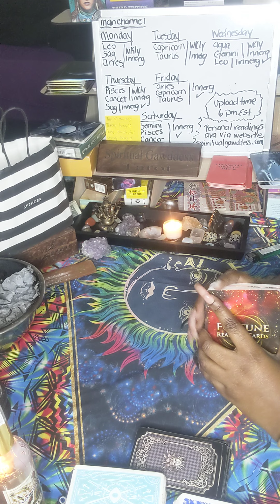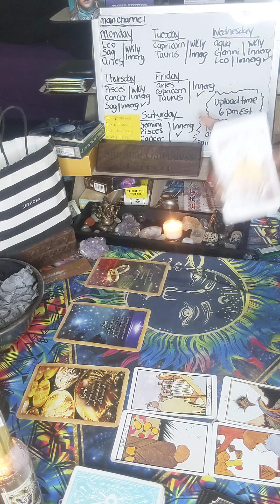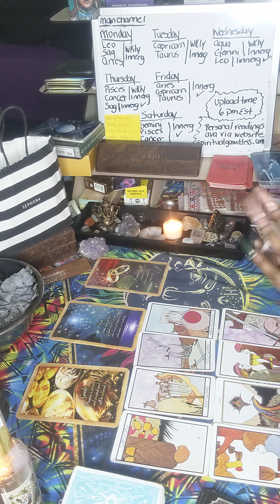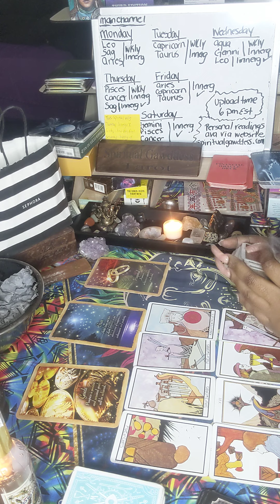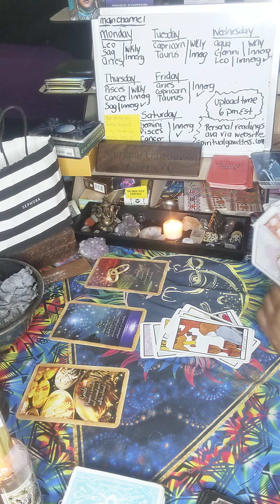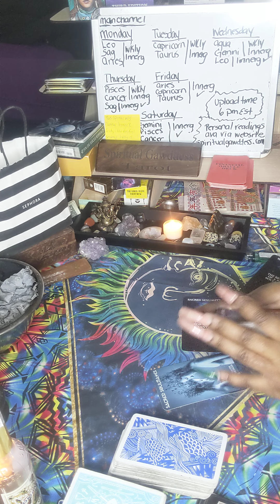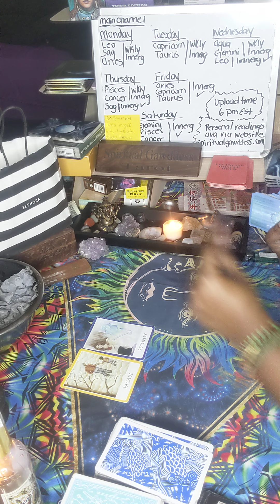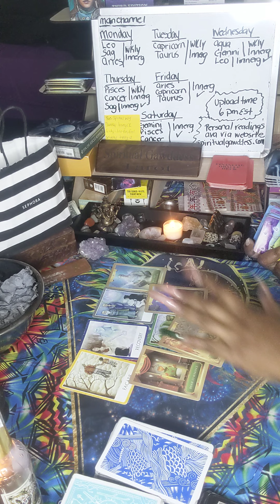AQUARIUS ♒ | YOUR PERSON IS READY TO LOVE YOU DOWN | SPIRITUAL GAWDDESS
127 Jonesboro Road
ste 1001